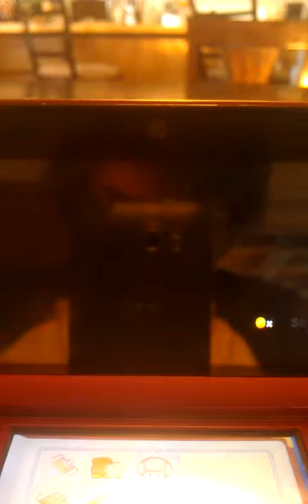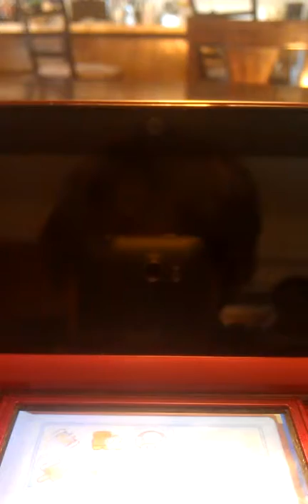Paper Mario sticker star #1 part4 warm fuzzy plain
Mario runs into bowser jr. and beats him up